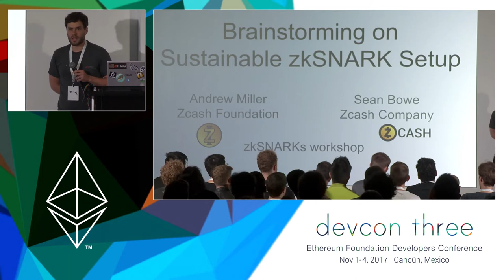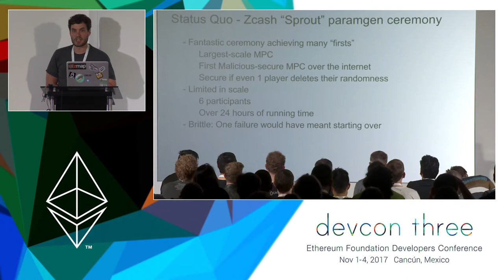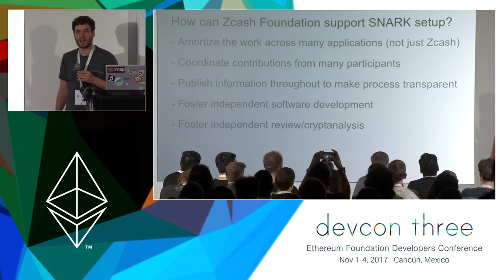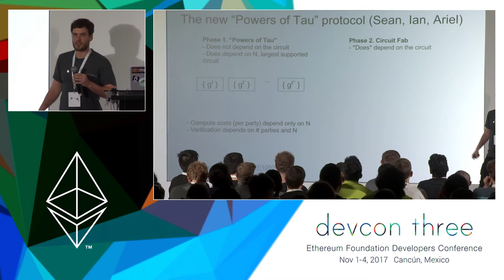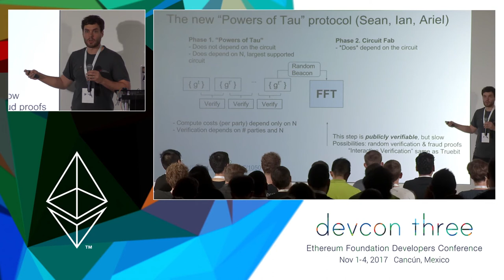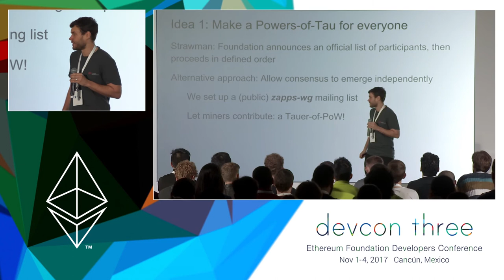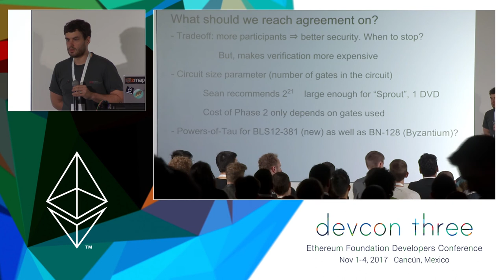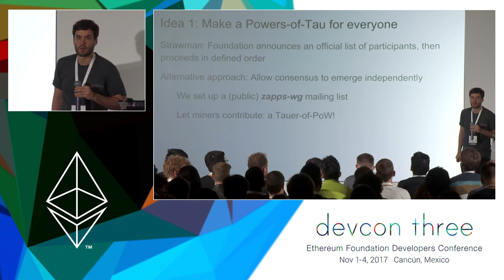Parameter Generation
Speaker: Andrew Miller